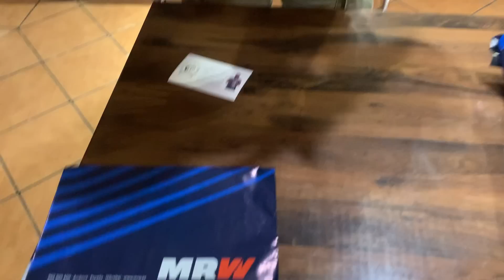Camperos buenos días que paséis un Feliz Viernes,vamos a ver el Pencho como dobla la ropa😘👍❤️